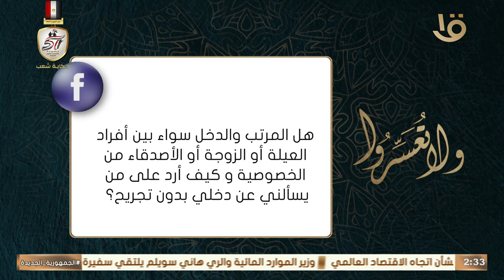ولا تعسروا | جليس التعافي من دور الضحية الحلقة الكاملة 29/10/2024